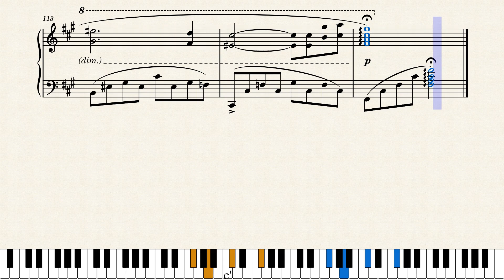A Moonlit sea